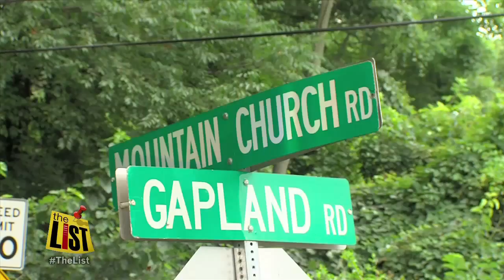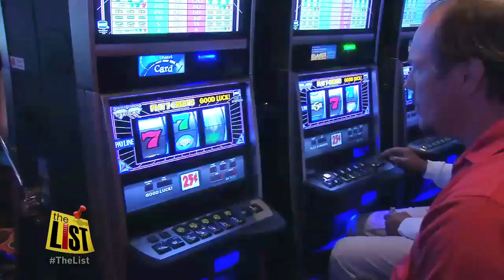Burkittsville's Gravity Hill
What goes up, must come down... not so fast. Turns out the home to the Blair Witch Project, Burkittsville, MD, also has a freaky power over science. It's home to "Gravity Hill." Towson University Physics Professor David Schaefer explains how this optical illusion works.